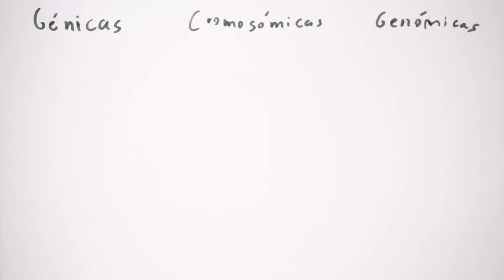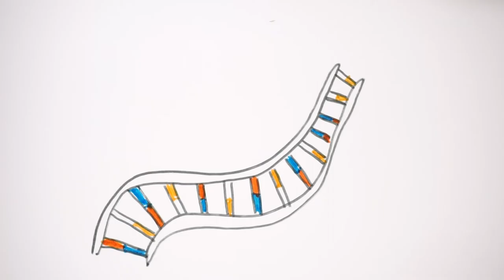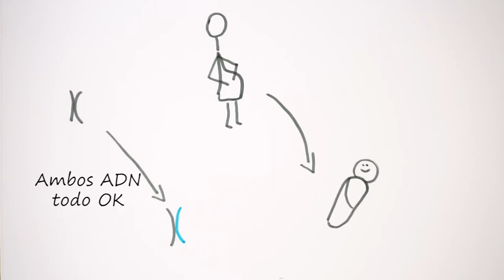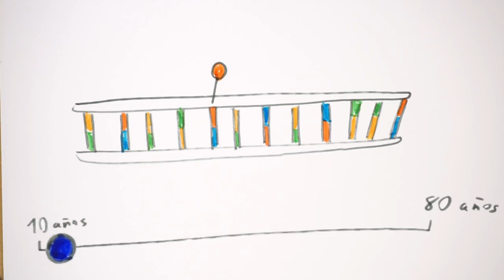Mutaciones y epigenética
Último vídeo de la serie que empecé con la pregunta "¿Los mecheros llevan pilas?", que no tuvo nombre hasta el vídeo anterior a este. "De mecheros a genes" ha sido una especie de experimento para mí, por aquello de que me gusta relacionar conceptos hasta la saciedad.
No tengo claro que alguien lea esto, pero si lo estás haciendo, déjame un comentario con un corazón o algo :)